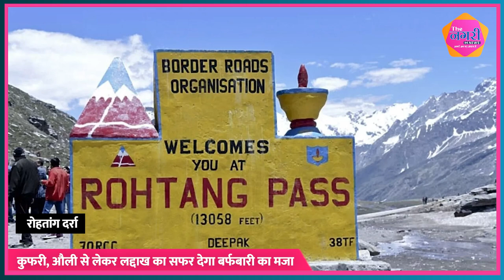Kufri, औली से लेकर Ladakh का सफर देगा बर्फबारी का मजा